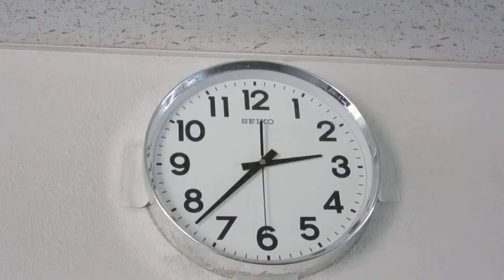竜ヶ崎線 佐貫駅舎時計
竜ヶ崎線 佐貫駅改札口時計です。
茨城/竜ヶ崎市,佐貫にあるターミナル駅です
こちらから竜ヶ崎線です
改札口にあります